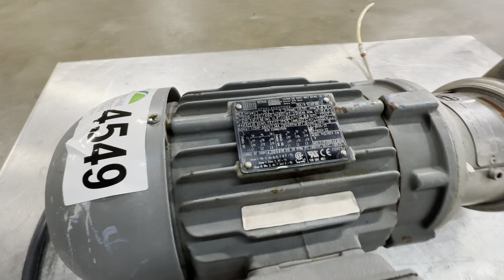SPX W + 10/8 Centrifuge Pump (4549)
SPX W + 10/8 Centrifuge Pump

Inlet/Outlet: 1.5" / 1"
Max. Impeller: 4.3"
Powered by WEG 1.5 HP, 3 Phase, and 208-230/460V motor